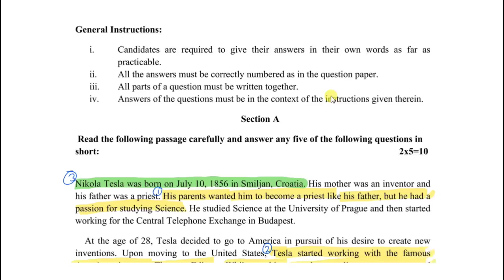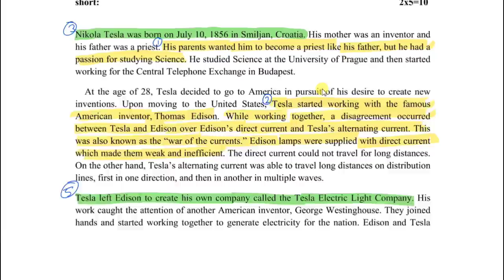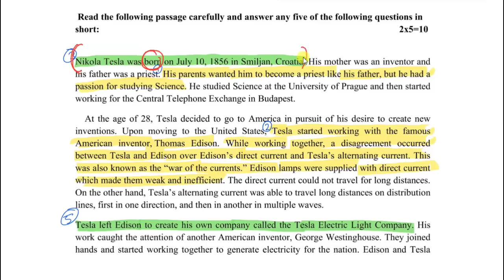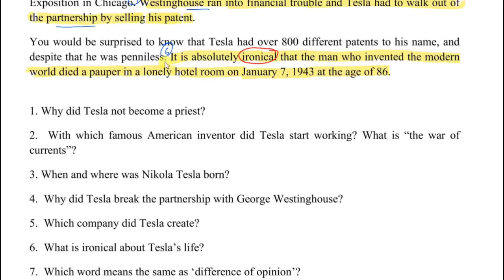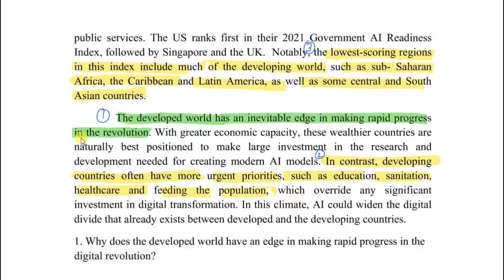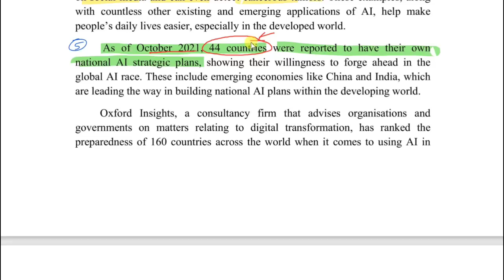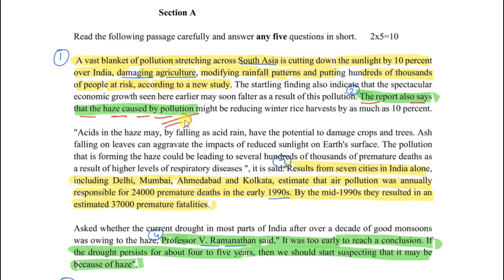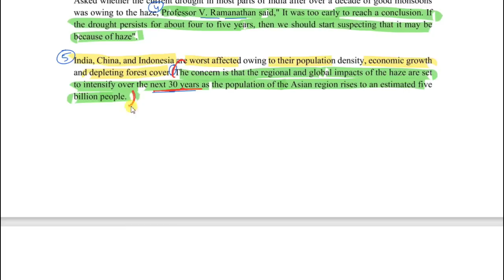Passage CID Trick | वायरल Question | Class 11 English core important question 2022 Jac Board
Class 11 Important Question 2022 (Arts)

Class 11 English core  important question
jac board class 11 English core term1 model set solution
jac class 11 English core model paper solution 2022
jac board class 11 English core important questions 2022
jac board 2022 class 11 English core important questions
Jharkhand board class 11 English core Important questions
Class 11 English core Model paper 2022 Jac Board
Class 11 English core Model paper 2022
English core Class 11 Model paper 2022
English core Class 11 Model paper 2022 jac Board
English core important questions jac board 2022
jac board
12th JAC Board new Update 2022